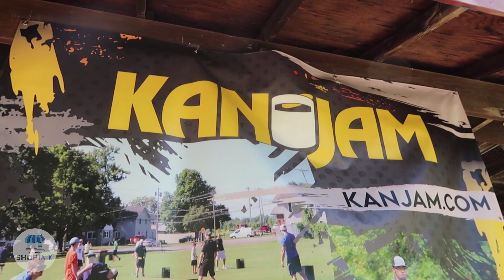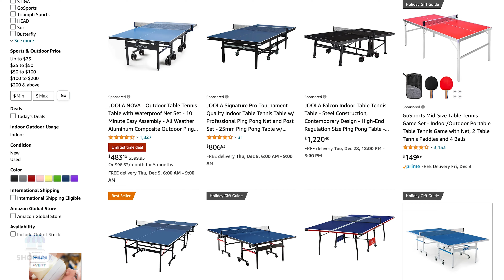How EastPoint Sports is Innovating the Active Play Industry | ShopTalk Episode 17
On this episode of ShopTalk, we sat down with CEO of EastPoint Sports, Jonathan Berkowitz, to discuss the most exciting innovations and upcoming projects EastPoint Sports has in store! Hear all about their partnership with NERF to create NERF Laser Tag, their licensing with the MLB, NFL, and Skee-Ball, and their plans for their many brands/products such as Kan Jam, Foosball, Table Tennis, Billiards, Air Hockey & More!

0:00 Introducing the CEO of EastPoint Sports, Jonathan Berkowitz
2:30 Innovation in the Sporting Goods Industry
3:50 EastPoint Sports Newest Plans for 2022
6:51 Licensing with NFL, MLB, Pop A Shot, Skee-Ball, & NERF
8:00 Breaking into the "Sports Games" Category
9:49 Transitioning from Retail to E-Commerce
10:47 Consumer Decision Making
12:21 Supply Chain Impact on EastPoint Sports
14:08 EastPoint Sports Product Demographics
16:17 The Importance of Omnichannel Commerce

Watch Episode 12: Litzky's PR President Josslynne Welch, Brilliant PR President Kathleen Tomes, and Freeman PR President Bruce Maguire

Check out aNb Media for weekly news about the toys, entertainment, licensing and more!